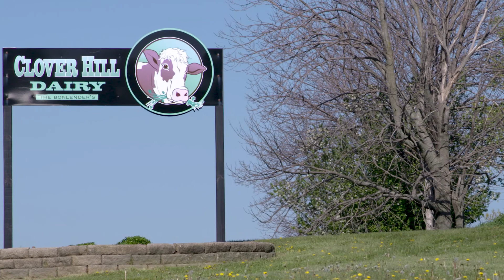Sustainable Dairy Farming with LeRoy Butler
Let's talk sustainable dairy farming with LeRoy Butler, his wife Genesis and the farmers behind Clover Hill Dairy! We took the former Green Bay Packer player to farms across Wisconsin to learn about our vibrant dairy community.

Like dairy farmers across Wisconsin, taking care of the land is a top priority for the Bonlender family. Some of the many ways they care for the land on their family farm is through the planting of cover crops and strict nutrient management plans. Now that's sustainable dairy farming.